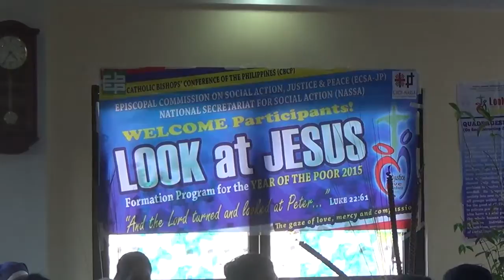02022015 church of the poor 7